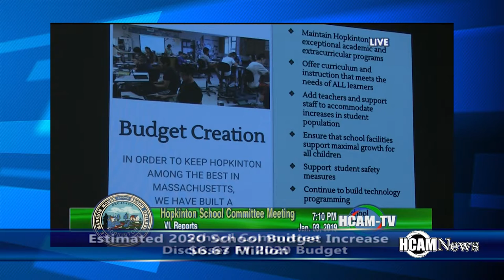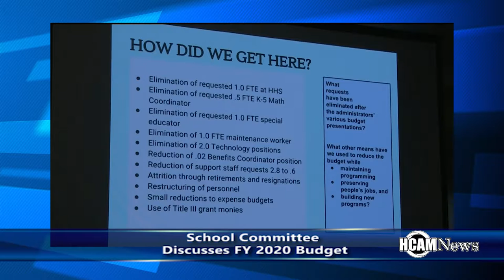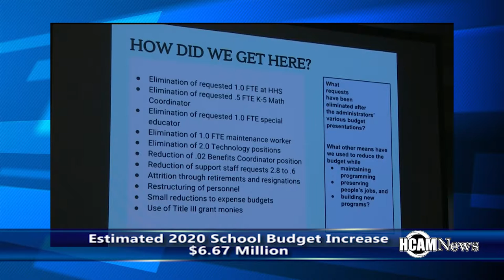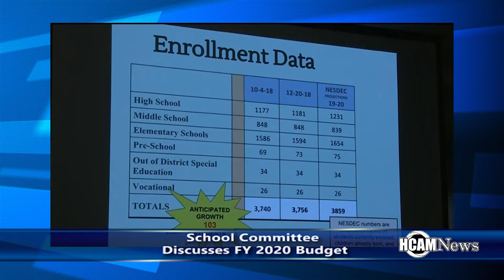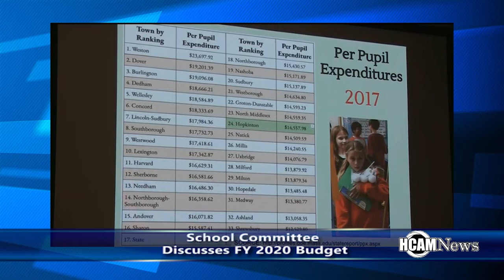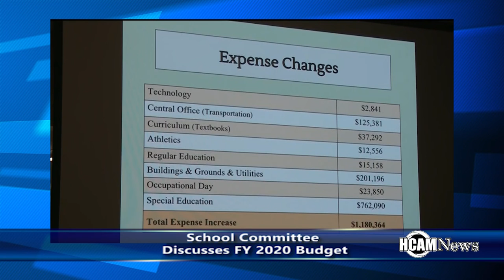Hopkinton School Committee Discusses 2020 Budget